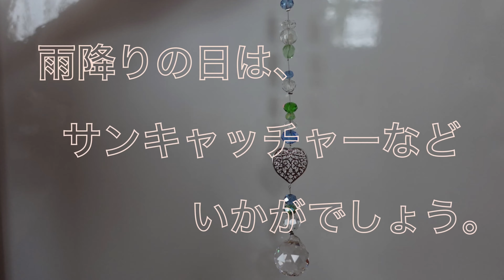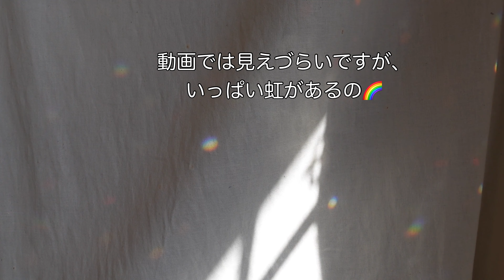【ハンドメイドの仕事】雨降り、サンキャッチャーづくり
梅雨入りした頃、サンキャッチャーを作りました。

サンキャッチャーとは、太陽の光を少しでも部屋に取り込むための道具です。
日光に当たると光を分散させて、
ちいさな虹がお部屋に広がります。

わたしが作っているサンキャッチャーは、
実店舗だと、広島の「ジ・アウトレット広島」1階の
SAKKAZAKKA（さっかざっか）さんでご覧いただけます。

ストレートタイプではないサンキャッチャーもありますので、
よかったら見てみてくださいね＾＾

SAKKAZAKKAさんのアカウントはInstagramでは、　sakkazakka001   です。
いろんな作家さんの商品もあるので、
ぜひ見てみてください。